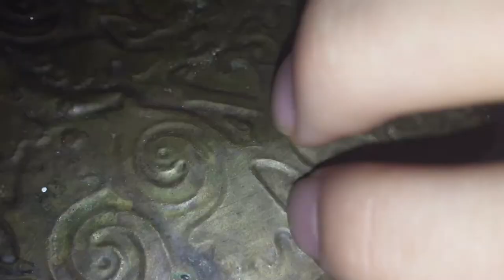One Minute ASMR: Tapping/Scratching Around My House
Hello everyone, today I’m going to be tapping & scratching around my house!